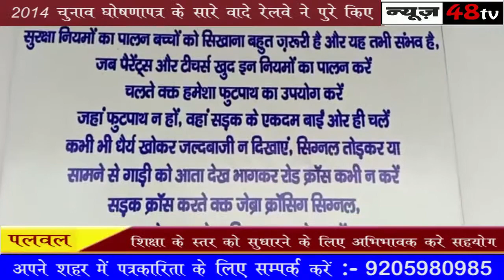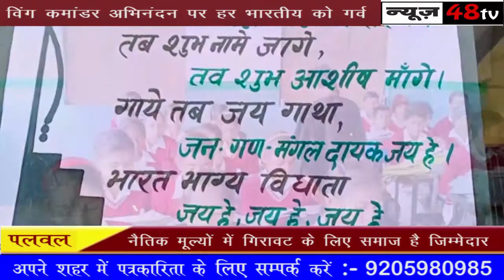पलवल | ज्यादातर निजि स्कूल शिक्षा का करते है व्यवसायीकरण | Haryana Vikas Public School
शिक्षा के स्तर को सुधारने के लिए अभिभावक करे सहयोग नैतिक मूल्यों में गिरावट के लिए समाज है जिम्मेदार यौन शिक्षा को पाठ्यक्रम में करे शामिल